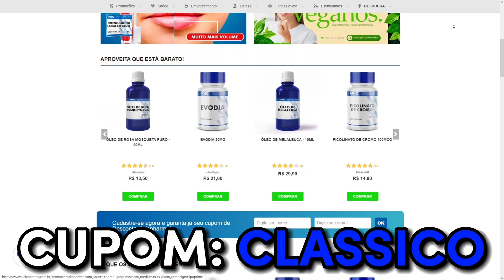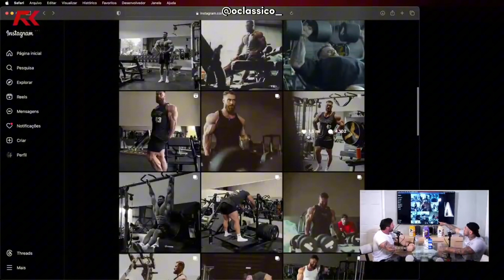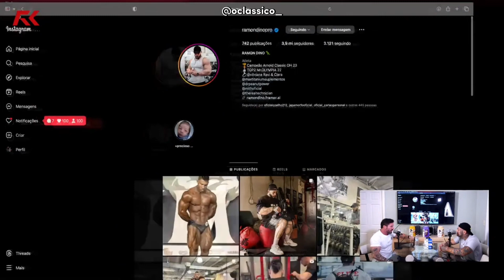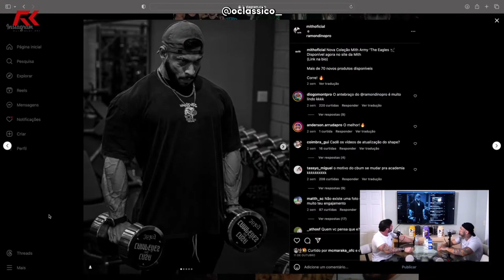CARIANI SE EXALTA AO COMENTAR SOBRE A DISPUTA ENTRE RAMON DINO E URS | IRONCAST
⚡ MESTRE(S) DO VÍDEO:
💰GANHE 3 MIL R$ SEM SAIR DE CASA💰